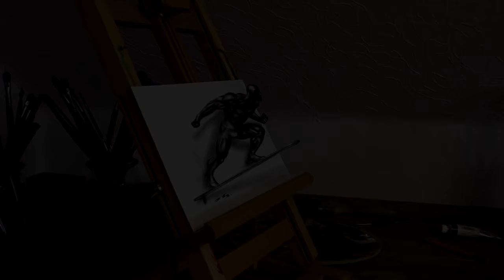Silver Surfer 3D Drawing | Marvel Superhero | Speed Painting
3D Drawing of Marvel comic's very own cosmic superhero - Silver Surfer!

★How to draw the Silver Surfer★
In this speed painting video I show how to draw the might Marvel character the "Silver Surfer" as Optical Illusion. A great video for anyone who loves comic book fan art, Marvel superheroes or folks who are fans of musician and techno DJ Hardy Hard!

►Thank you to my network BuzzMyVideos.com for their support.